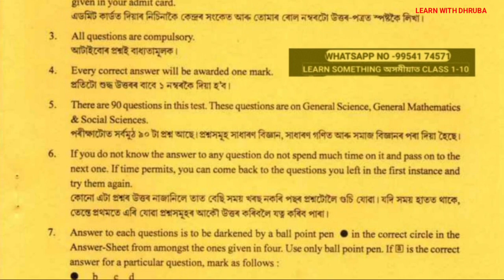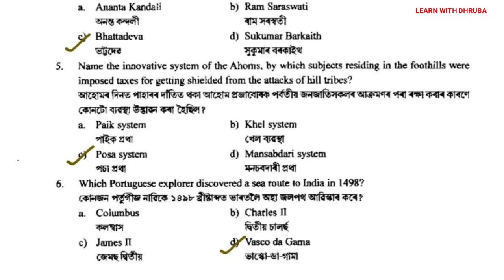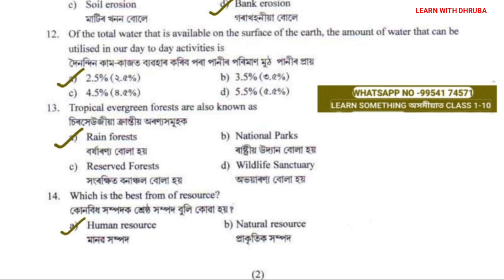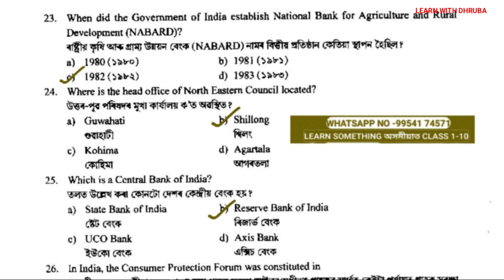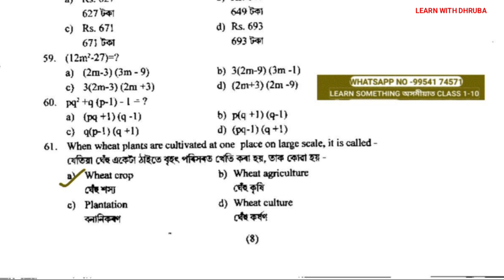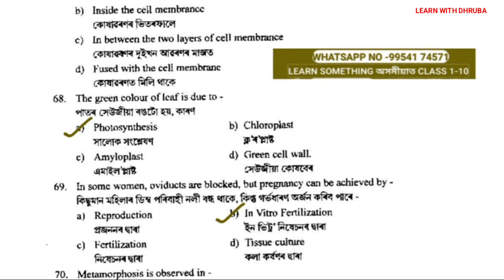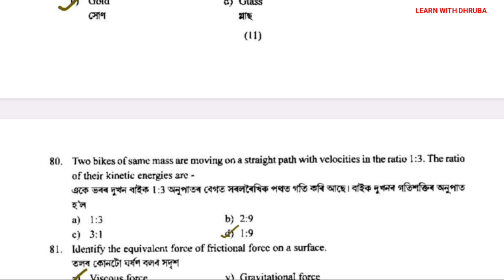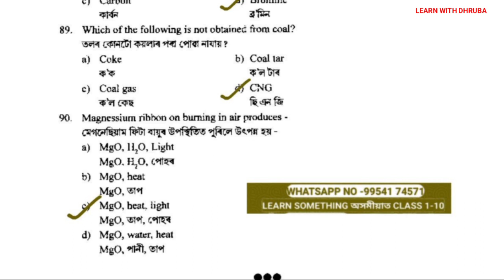NMMS Exam 2019-20 Scholastic Aptitude Test Question Paper with answers. Class 8 Britti porikha 2023.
About Video ☑️👉 NMMS Exam 2019-20 Scholastic Aptitude Test Question Paper with answers. Class 8 Britti porikha 2023.